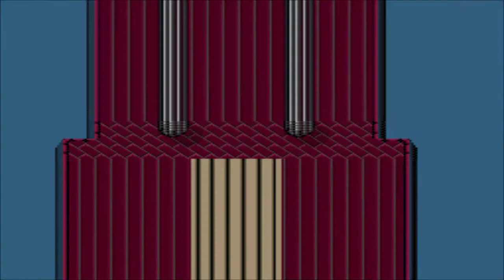17 - Dark Ghost, Elf spell - Lufia and The Fortress of Doom (SNES)